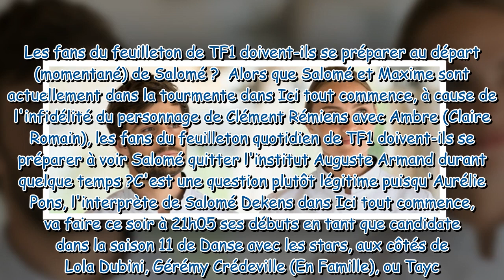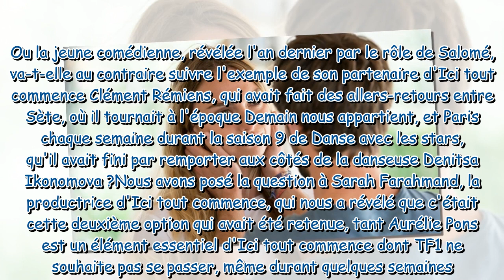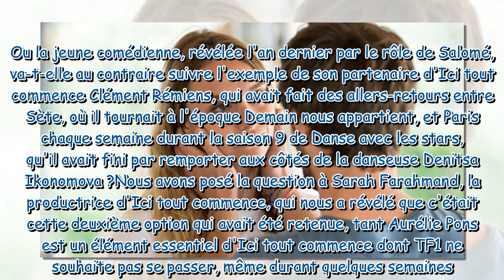Ici tout commence : Aurélie Pons absente de la série durant Danse avec les stars ? On a la réponse